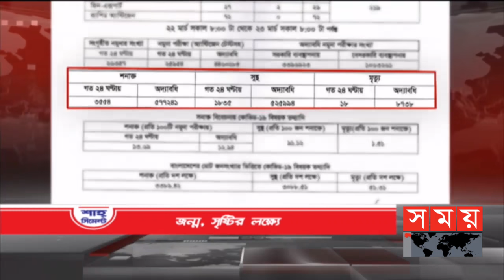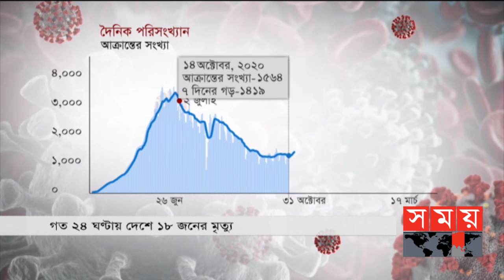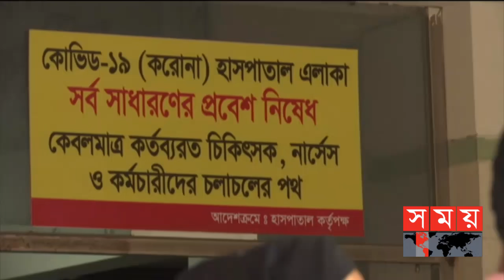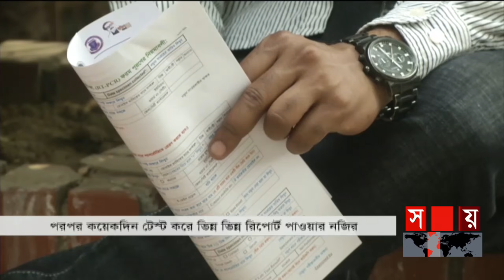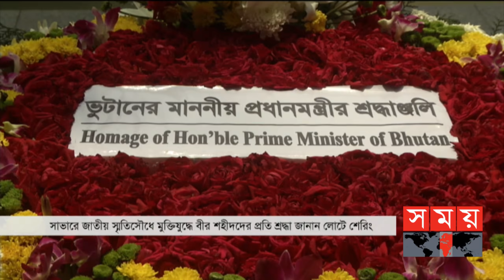সন্ধ্যার সময় | সন্ধ্যা ৭টা | ২৩ মার্চ ২০২১ | Somoy tv bulletin 7pm | Latest Bangladeshi News